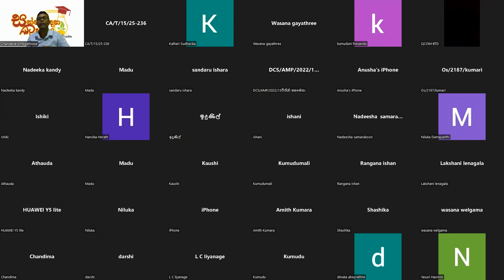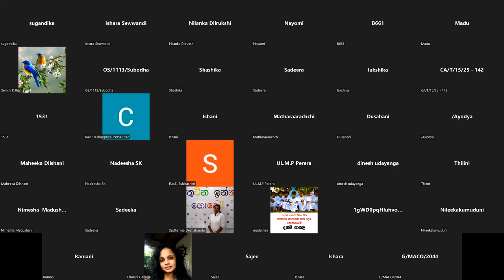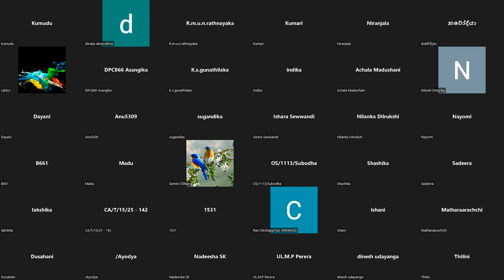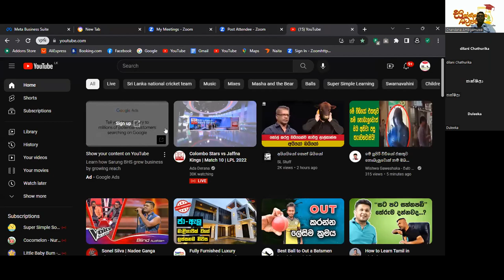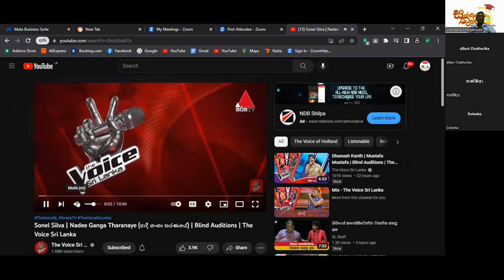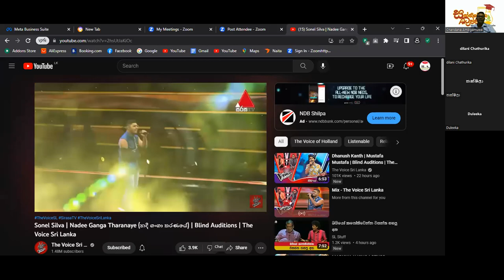නිර්මාණශිලිත්ව සහ නව මාධ්‍ය සහ තාක්ෂණය ( level -3 Mass Communication)